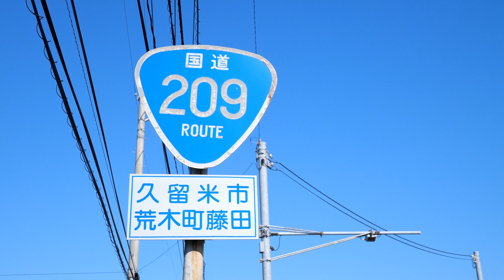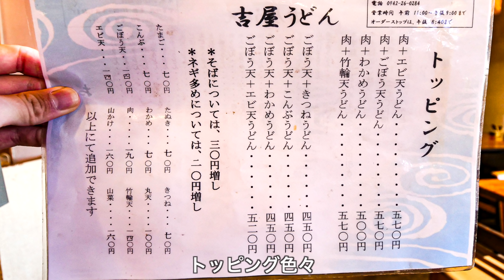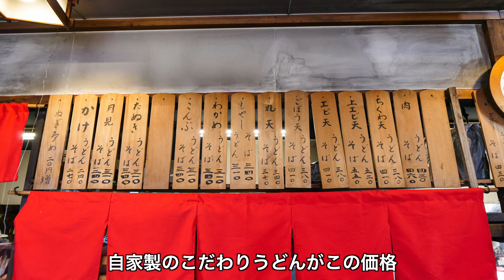【満足の三冠王】一度食べたら忘れられない福岡うどんの名店。吉屋うどん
【吉屋うどん】
~竹輪天うどん~〈380円〉
~かしわ~〈140円〉

➖店舗情報➖

営業　11：00〜20：40　定休日　火曜

住所　福岡県久留米市荒木町藤田1117-1　荒木駅